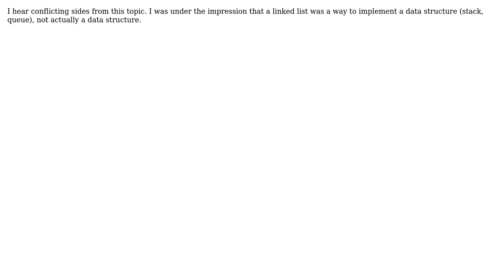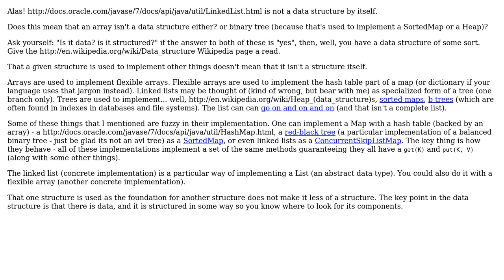Software Engineering: Is a linked list an actual data structure?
With thanks & praise to God, and with thanks to the many people who have made this project possible! You are responsible for your own actions.